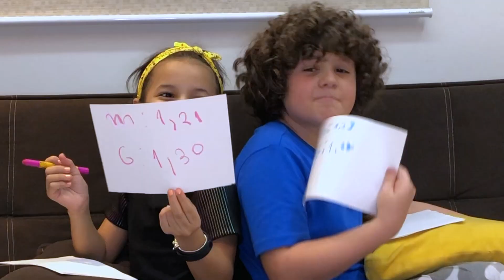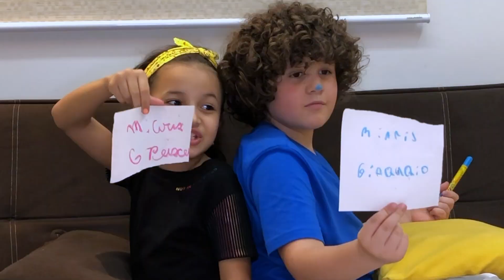TESTE DE AMIZADE COM GABRIEL MILLER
Oi pessoal,
Hoje, eu e o Gabriel Miller viemos testar a nossa amizade, quem sabe mais um do outro?
Não deixe de comentar e curtir o vídeo!
Me siga no Instagram: @mariannasantosoficial
Instagram do Gabriel: @gabrielmilleroficial
Canal do Gabriel: @GABRIELMILLER